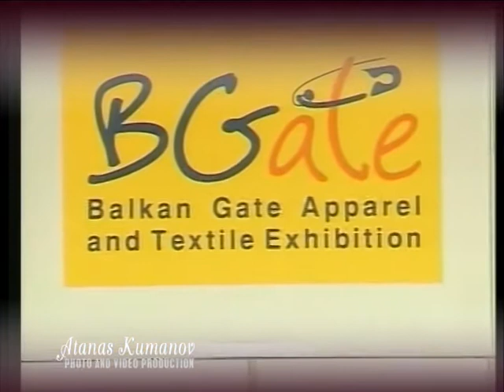Baty baleno ready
Baty Baleno Fashion Show - BGate 2005